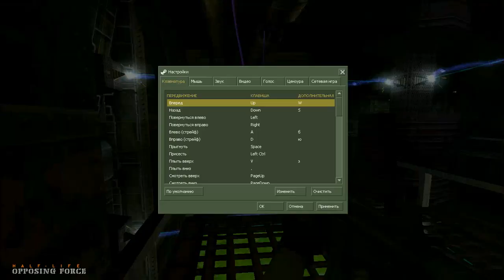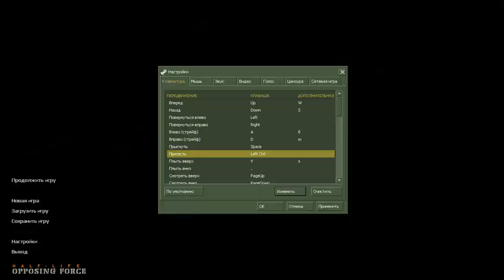Half Life Opposing Force часть 6 Прыгаем в портал